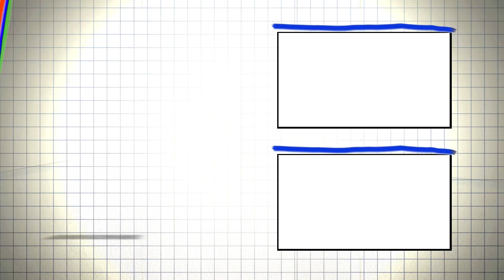My Covid Experience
Vlog 52 My Covid Experience